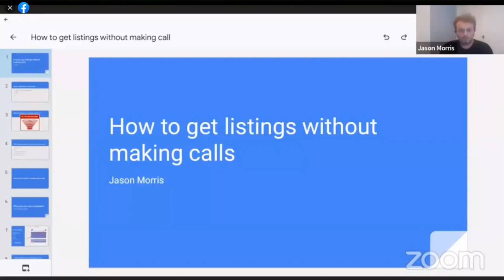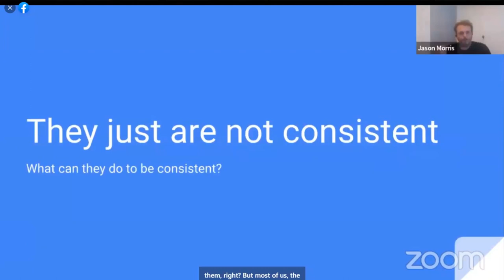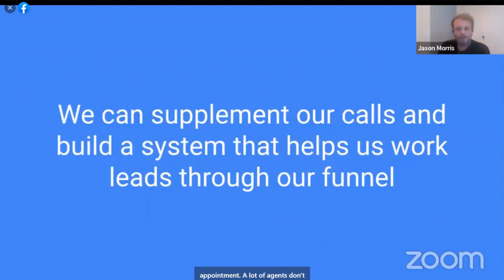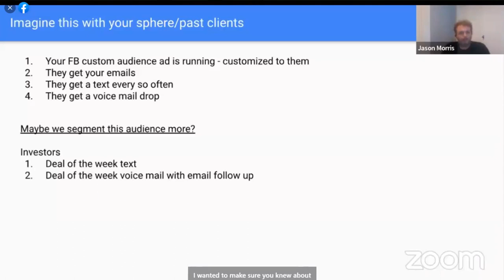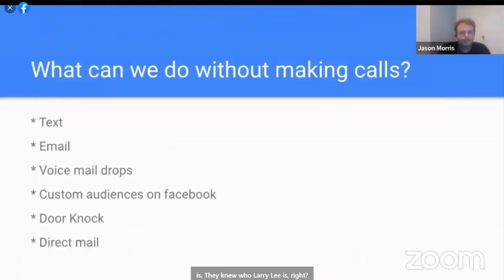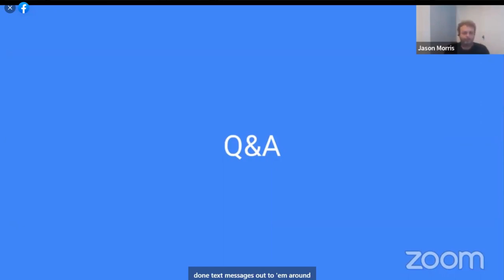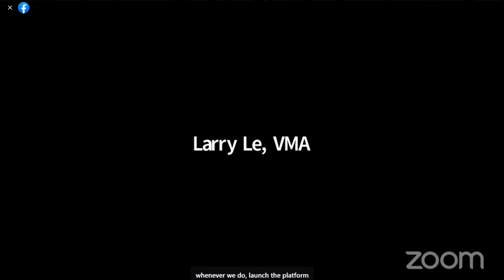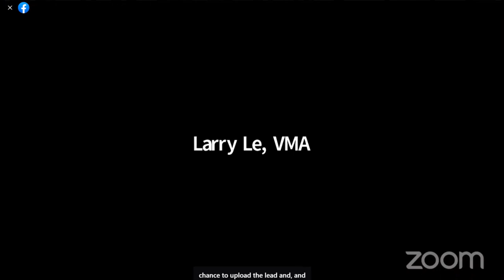Automated Your Listing Machine with Jason Morris